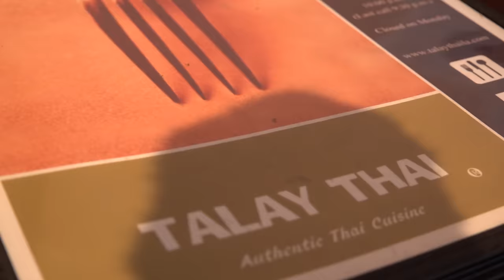Santa Monica Courthouse Sesh